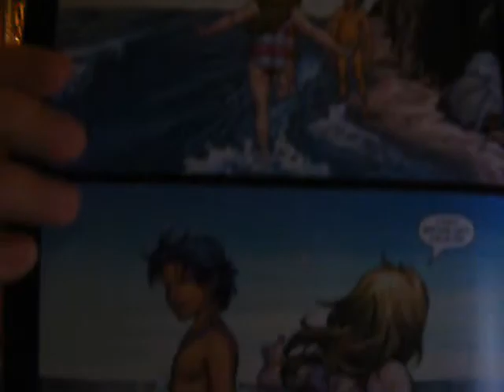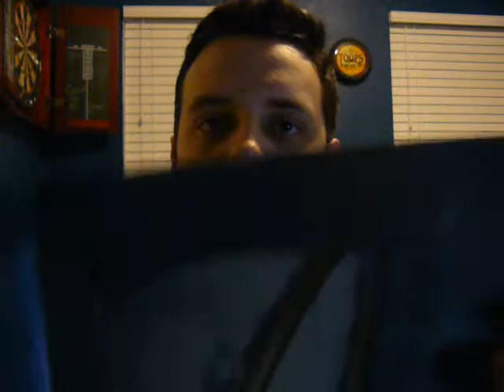Namor 1 Review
The first issue has me interested but how long can that last?